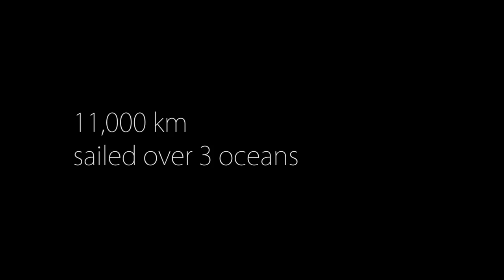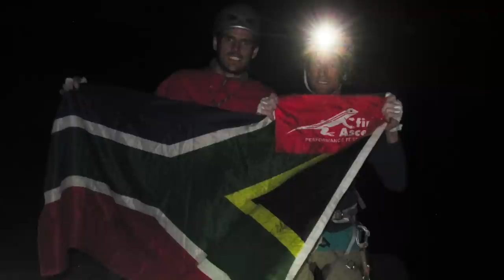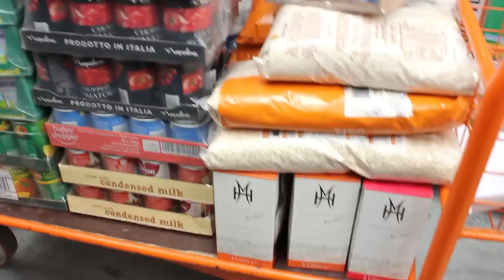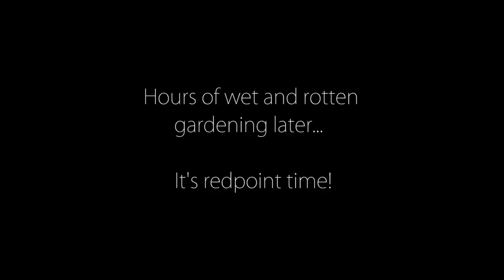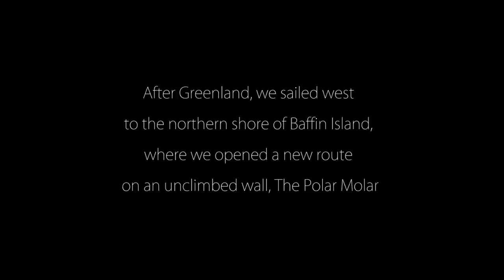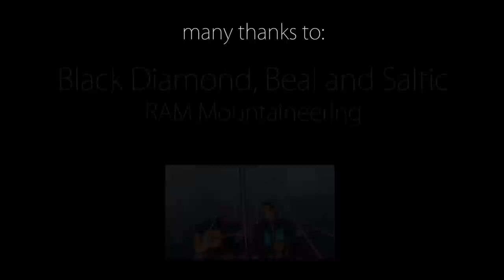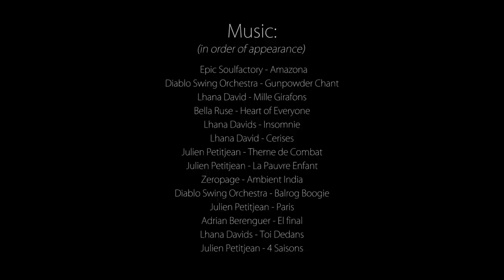Arctic Dreams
In June 2012, four very excited South Africans and one grumpy Scottish sea dog set sail for the adventure of their lives.  After crossing the Atlantic from Scotland, the team did several big wall climbs on the west coast of Greenland and north coast of Baffin Island.  The most notable ascent was Improbability Drive on Impossible Wall in Greenland, a new free route that took nine days of continuous living on the wall to complete.

The team then spent another 3 months on Dodo's Delight (their 33ft fiberglass sailboat) winding their way through the Arctic islands of Northern Canada to complete the Northwest Passage to Alaska.

The project is sponsored by First Ascent Clothing, Beal, Black Diamond and Saltic, Mountain Club of South Africa, Gina Watkins Memorial Trust, Shipton Tillman Goretex Award, Clif Bar, Vega Products and Five Ten.